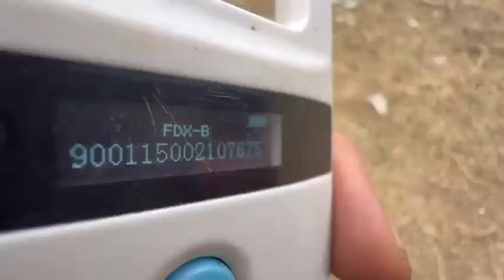Adopt Raymond...Saved 6-21-23 Yulin Rescue Mission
Raymond was among the many dogs saved in the 6-21-23 Yulin Rescue Mission. This little ginger color poodle is a bundle of happy energy now that he is safe at our sanctuary in East Asia.